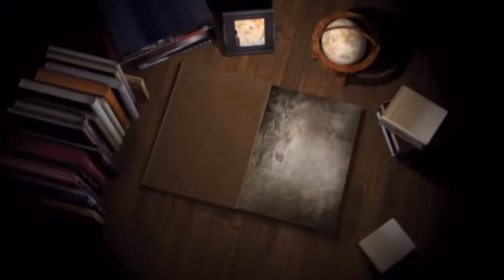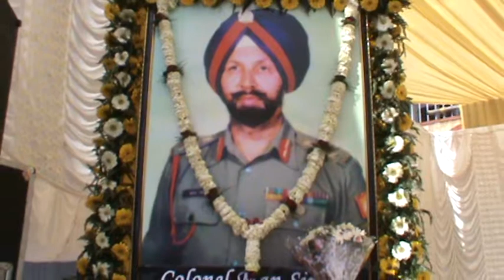460A Pathankot Nanak DVD